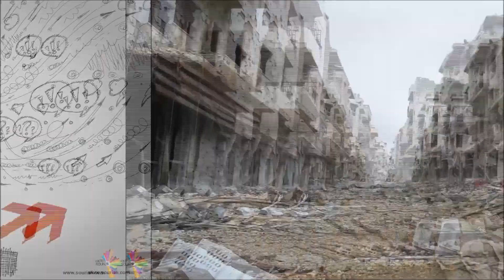شلي بنّاء 1 - درامانا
برنامج شلي بنّاء

عند بعض الناس...رمضان هو شهر الدراما
بس هل الدراما هالسنة محرزة؟ متعوب عليها؟ فيها فكرة؟ بتستاهل تنحضر؟
تعالوا شوفوا شو رأي بتول محمد وجيرار أغاباشيان بدرامانا لهي السنة ...
وخبرونا إن بتتفقوا معهم بالرأي ولا لأ!

ملاحظة: الشلي في هذا البرنامج هو من أفكار وآراء فريق عمل البرنامج

شلي بنّاء كل يوم أربعاء الساعة 9:30 مساء بتوقيت سوريا ع هوا راديو سوريالي.